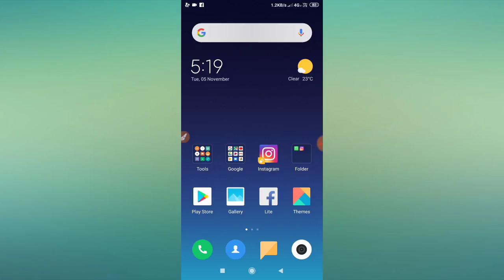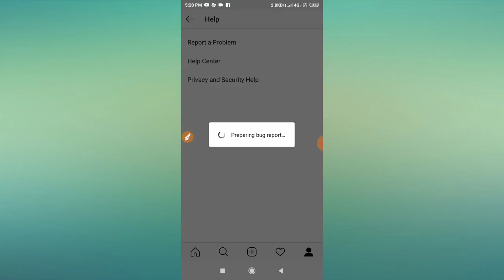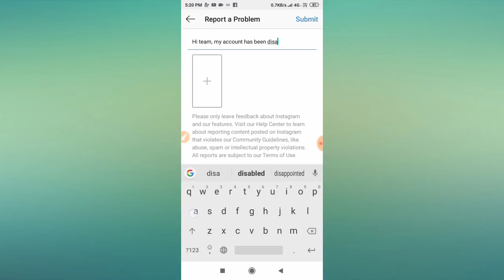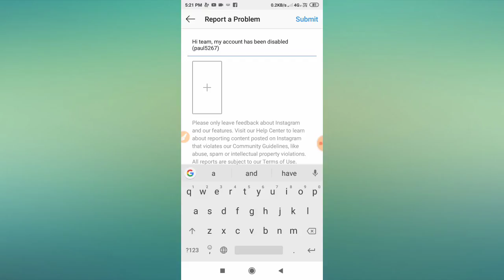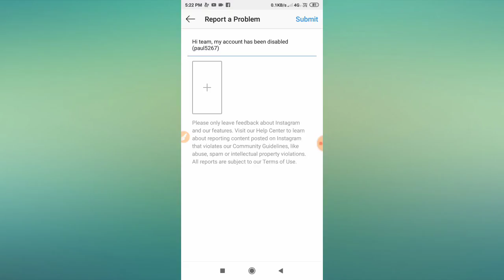Fix Instagram Your Account has been Disabled for violating our terms Problem Solved